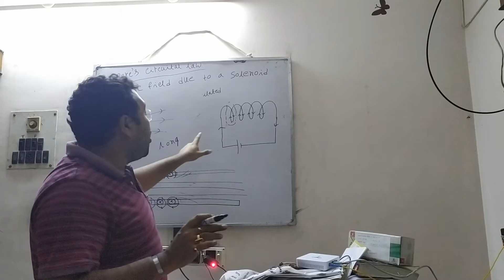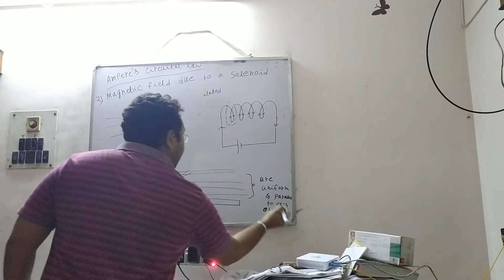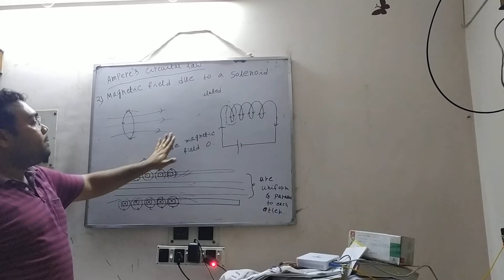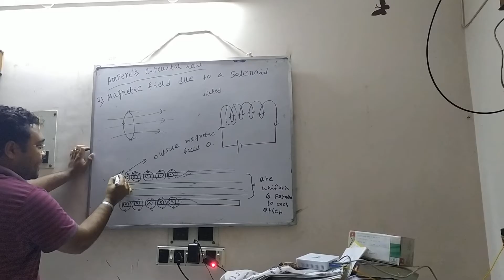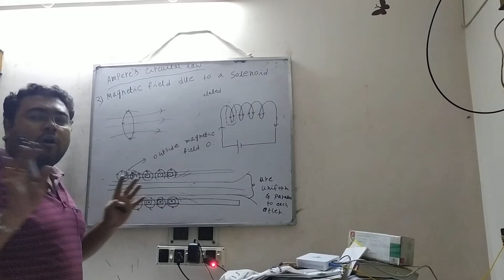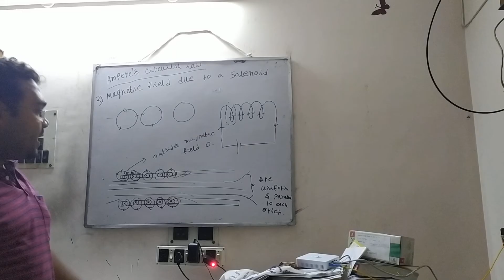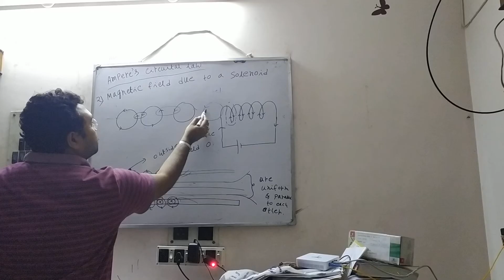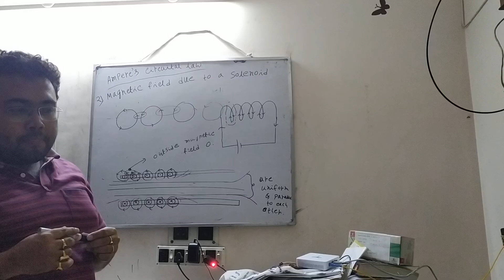12 th Board Magnetic effect of current | Lecture - 16| Anirban Sir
12 th Board Magnetic effect of current | Lecture - 16 | | Anirban Sir